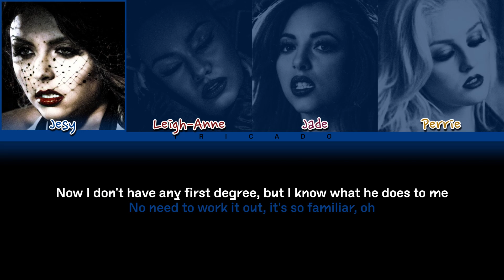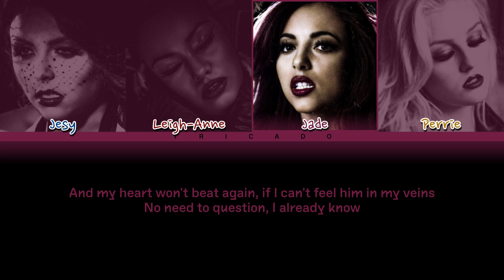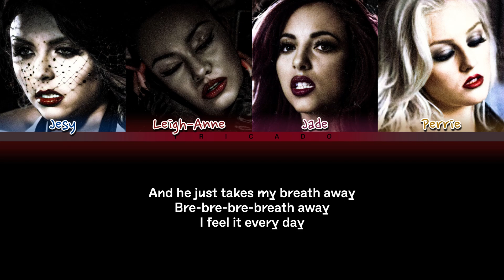Little Mix - DNA (Color Coded Lyrics)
Album: DNA (2012)

Perrie - Yellow
Jade -Purple
Leigh-Anne - Red
Jesy - Blue